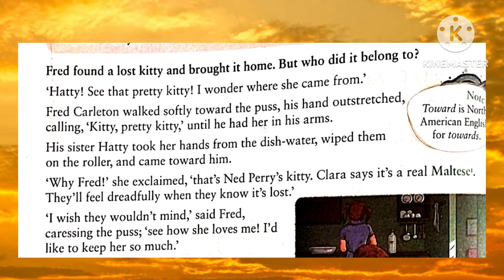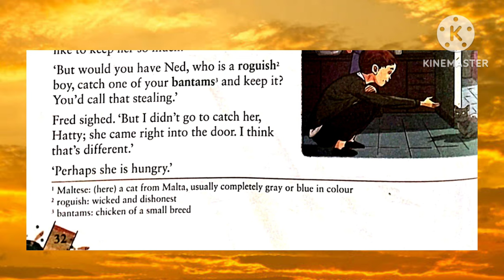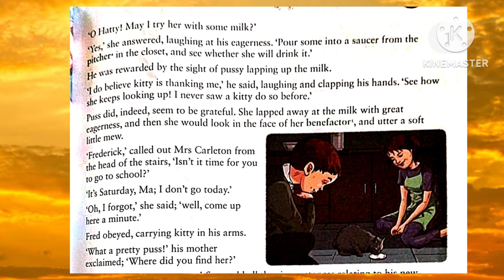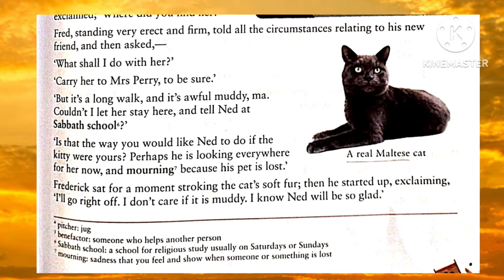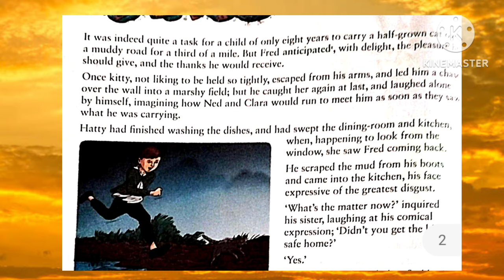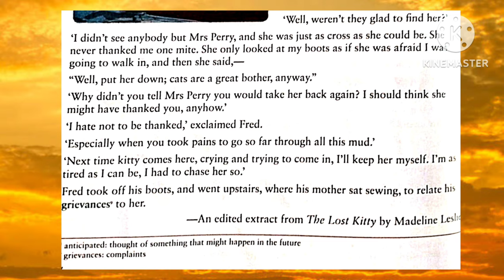Class-3... English Harbour.. Chapter-5...The Maltese Kitty.. (Explanation)